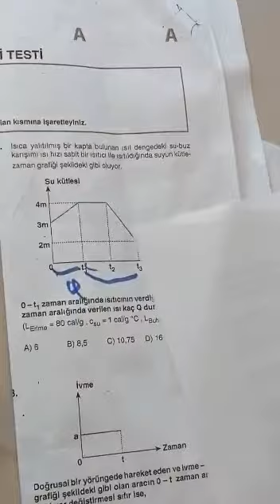12.SINIF EVREN DENEMESİ FİZİK